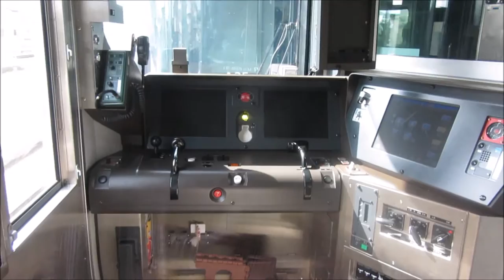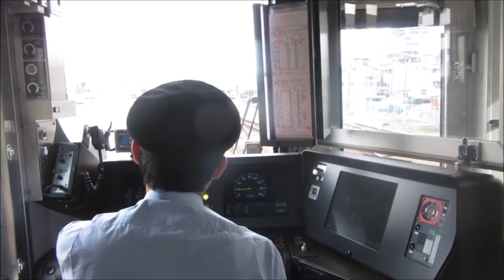Japan Railways JR Sanyo line 山陽本線 - Bahn - Zug - Train - Vonat - רכבת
JR Sanyoline between Hiroshima station and Miyajimaguchi. (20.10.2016)

山陽本線（さんようほんせん）は、兵庫県神戸市中央区の神戸駅から福岡県北九州市門司区の門司駅までを瀬戸内海に沿って結ぶ鉄道路線（幹線）である。本線のほか、通称「和田岬線」と呼ばれる兵庫駅 - 和田岬駅間の支線を持つ。神戸駅 - 下関駅間と和田岬線は西日本旅客鉄道（JR西日本）、下関駅 - 門司駅間は九州旅客鉄道（JR九州）の管轄である。一般的に山陽線と略される。